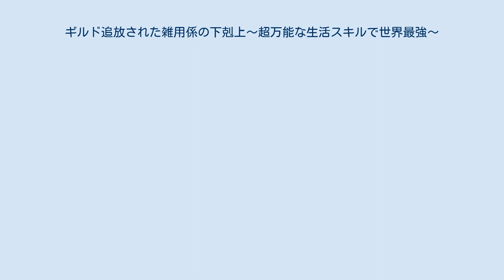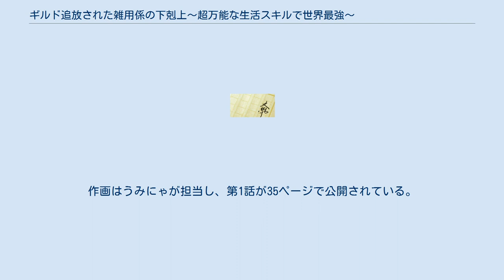ギルド追放された雑用係の下剋上〜超万能な生活スキルで世界最強〜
『ギルド追放された雑用係の下剋上〜超万能な生活スキルで世界最強〜』（ギルドついほうされたざつようがかりのげこくじょう ちょうばんのうなせいかつすきるでせかいさいきょう、英: Ascendance of a Choreman Who Was Kicked Out of the Guild.）は、夜桜ユノ原作のライトノベルである。
2019年11月より「小説家になろう」で連載されている。
書籍版は2020年7月よりTOブックスから出版されている。
 同作は第8回ネット小説大賞で、咲く桜の『のんべんだらりな転生者〜貧乏農家を満喫す〜』とともに金賞を獲得している。
 また、著者の夜桜ユノはこの作品による第8回ネット小説大賞での受賞で作家デビューを果たしている。
 帝国屈指の冒険者ギルド「ギルネリーゼ」で「雑用係」として働く落ちこぼれのティム＝シンシアは冒険者になることを夢見ていたが、ギルド幹部たちに濡れ衣を着せられ、唯一無実を信じてくれたギルドマスターのギルネとともにギルドを追放されてしまう。
しかし、ティムはその後、「生活スキル」を活かして真の力を発揮し、下克上を始める。
 同作は2020年10月19日より、comicコロナにおいてコミカライズが『ギルド追放された雑用係の下剋上〜超万能な生活スキルで世界最強〜@COMIC』のタイトルで連載されている。
作画はうみにゃが担当し、第1話が35ページで公開されている。